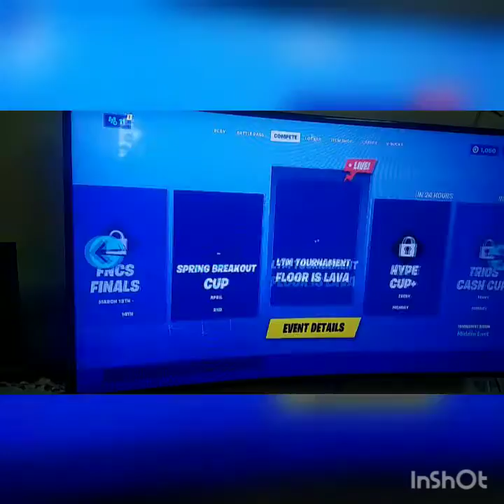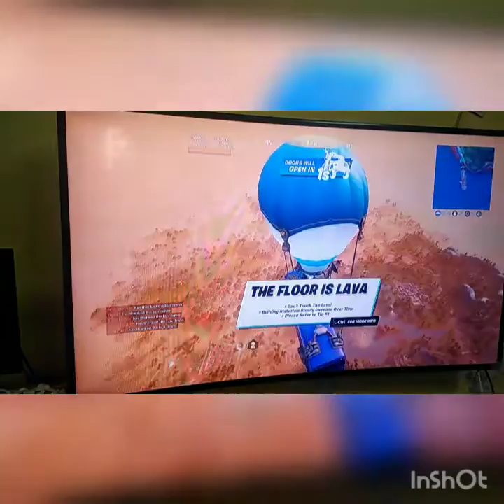بطولة ليفورتنايت فلور لافا